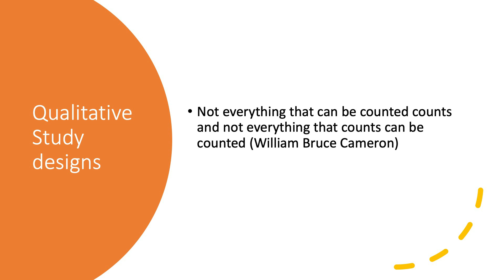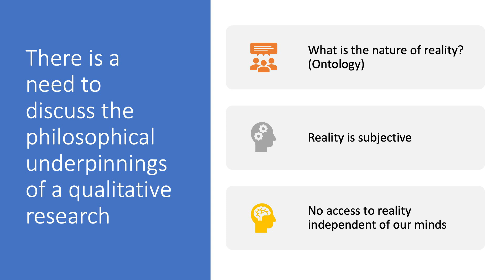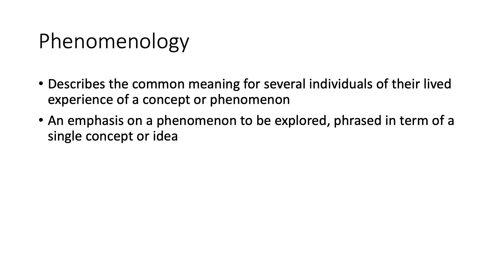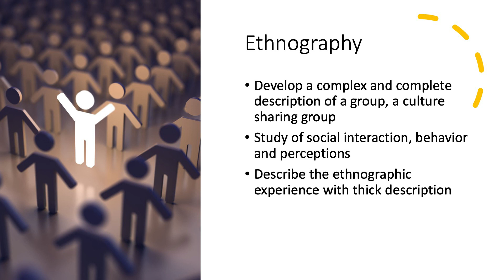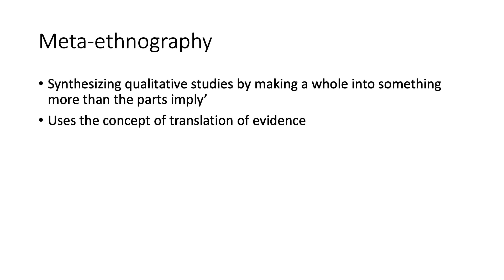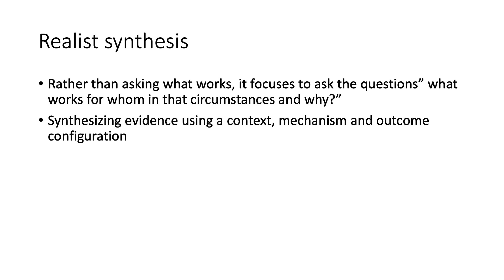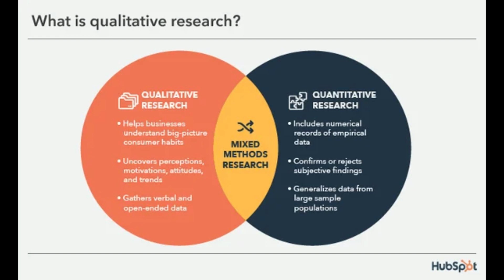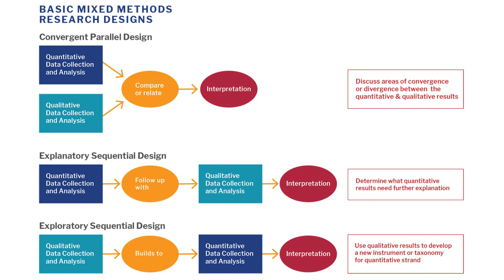Different Types of Research Designs in Health Research Part 2: Qualitative Research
ITRMC Virtual Research Classroom presents..
A carefully thought-out research design helps to guarantee that your techniques are in line with your research objectives, get high-quality data, and apply the appropriate type of analysis to address your questions using credible sources. This enables you to reach reliable and accurate findings.
Our virtual lecturer, Dr. Navid P. Roodaki, Member of the Publications and Communications Committee.
Learn about Qualitative Research, a type of research design by watching the video lecture below.